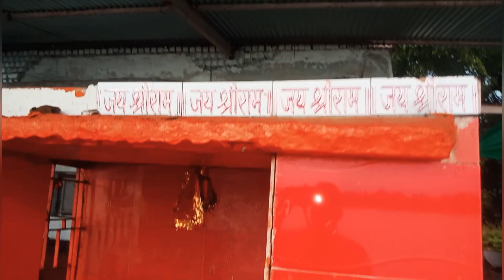खल घाट यात्रा